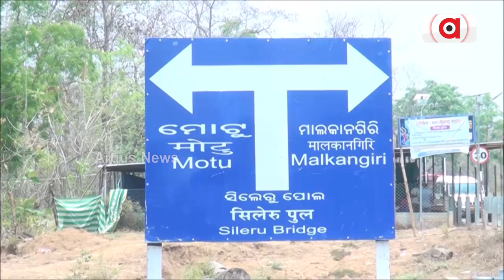ଶାସନରୁ ଗଲା ପରେ ମୋଟୁ ଅଞ୍ଚଳବାସୀଙ୍କ ଦୁଃଖ ବିଜେଡିର ମନେ ପଡ଼ିଲା || BJD Polavaram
କ୍ଷମତାରେ ଥିବା ବେଳେ ପୋଲାଭରମକୁ ନେଇ ମୁହଁରେ ଦେଇଥିଲେ ତାଲା । ଶାସନରୁ ଗଲା ପରେ ମାଲକାନଗିରବାସୀଙ୍କ ଦୁଃଖ ବିଜେଡିର ମନେ ପଡ଼ିଲା । 4 ବର୍ଷରେ ନା କରିଥିଲେ ସର୍ଭେ ନା ହୋଇଥିଲା କ୍ଷୟକ୍ଷତିର ଆକଳନ । ଏବେ ଫ୍ୟାକ୍ଟ ଫାଇଣ୍ଡିଙ୍ଗ ଟିମ୍ ପଠାଇ କୁମ୍ଭୀର କାନ୍ଦଣା କାନ୍ଦୁଛନ୍ତି ନବୀନ